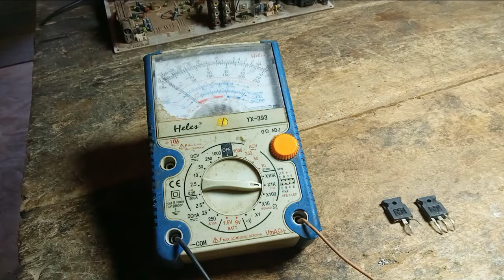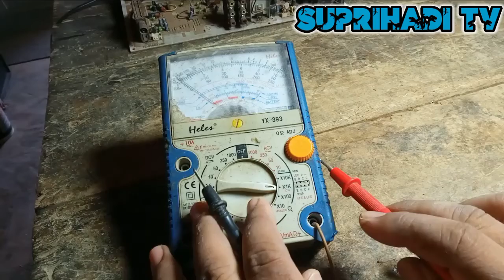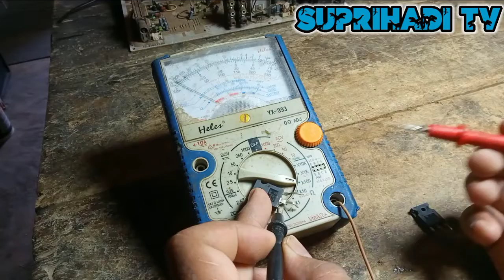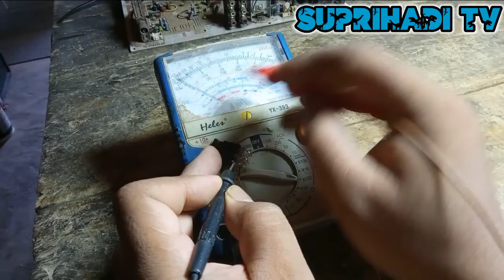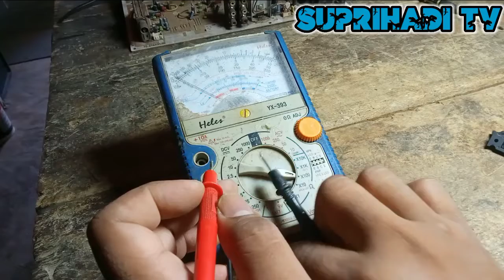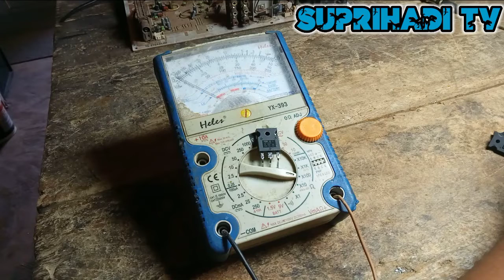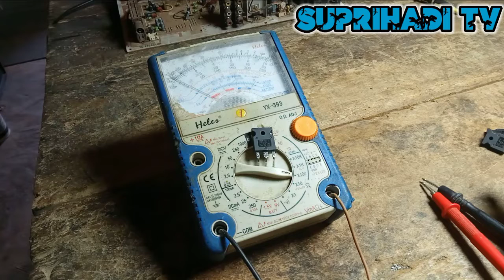TUTORIAL CARA UKUR/TEST TR TIP2955/3055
Assalamu'alaikum...
apa kabr shbt semua semoga sehat dalam lindungan Allh Swt Aaminn..Oke shbt semua Vidio kali ini cara test TR TIP2955/3055 .semoga Vidio ini bermanfaa buat temen yg lagi belajar test part atau komponen.dan mohon dukungannya dengan cara Subscribe like coment share.  tip 2955 dan pasangannya ini sangat populer, terutama di amplifier amplifier kelas rumahan.banyak sekali kita jumpa bahkan setiap perbaiki selau ada ini.
yang dapat disubtitusikan yaitu.

PNP, untuk type pnp dapat disubtitusikan sesamanya seperti mj2955,tip2955,2sa1943,mj15004,2sa1216 dan type PNP lainnya dikondisikan saja dudukan transistornya jika bentuk jengkol ya disesuaikan kaki kakinya,

NPN untuk type ini seperti 2n3055,tip3055,2sc5200,m15003,2sc2922 dan lain lainnya